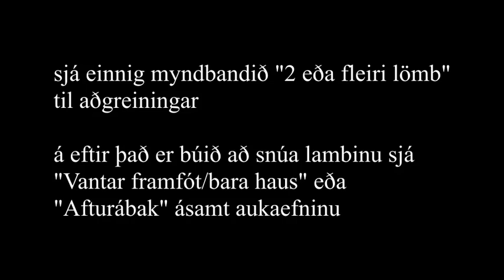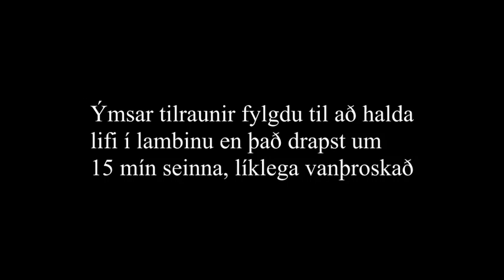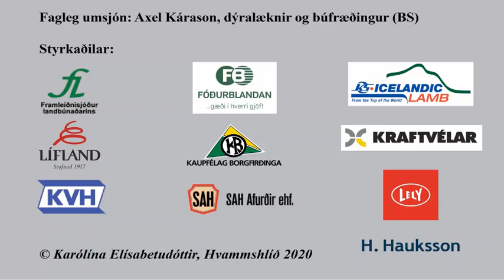Kolskakkt lamb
rúmlega 14 mín